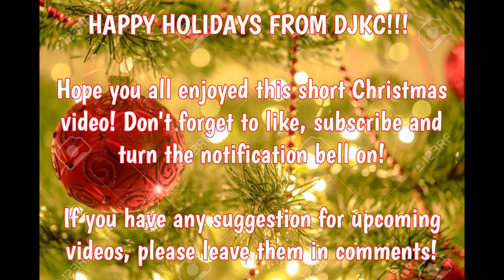Flipline SHORTS - The Stolen Christmas (Christmas Special)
MERRY CHRISTMAS AND HAPPY HOLIDAYS FROM DJKC!!!